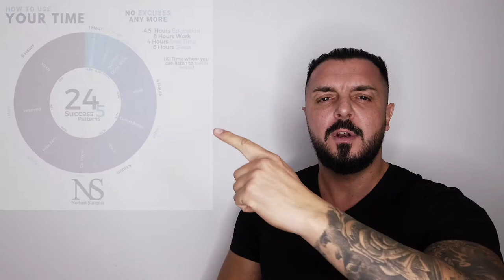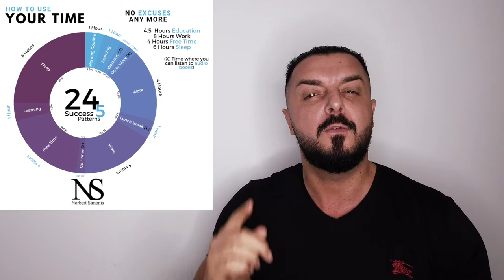WHY 98% off all people don't get fit & Healthy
How to eliminate excuses and get successful fit and healthy with Body Time .